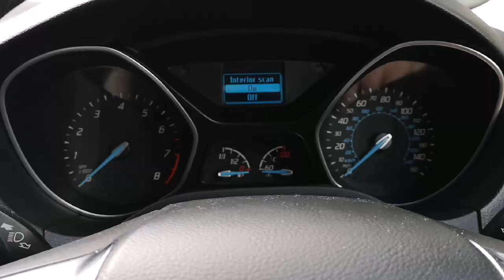Habit Formation in 2020 (Start achieving your fitness goals now!)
This is the first Mindset on the Move video! In this video you will learn the tips, trick & secrets of habit formation. How to form new habits, how to break bad habits and how consistency is way more important than a plan or set goal. (Topic by timestamp below)

In this video I go through the main things you need to keep in mind when trying to start you after photo journey. You need to decide what your goal will be (DIRECTION), fully change your beliefs about this habit and the kind of person you are (COMMIT), start with simple, actionable strategies than you can stick to for a short period of time (CONSISTENCY) and then just carry this consistency with as long as you need to reach your peak fitness goals (TIME).

All these things combined will guarantee your success, regardless of the specific goal you are chasing!

2:30- Make simple, actionable strategies
3:00- It takes time to form/break habits
3:37- Broad directional goals are more important/achievable than specific numeric goals (Ex. Weight Loss)
4:17- Focus on the system NOT the goals
4:40- Goals vs. Systems explained
5:00- Consistency of the system achieves goals, NOT effort
5:30- Improve by 1% per day
6:00- Not working on forming good habits is the same as actively forming bad habits
6:45- Average speed/effort is more important than max speed/effort for long term results
8:18- The difference between YOU and your favourite bodybuilder/fitness influencer
9:42- Master a habit first, reach the goal seconds- you CAN NOT fail if your goal isn’t too specific for your lifestyle
11:28- Habit changes have to be a deeper belief change, not just a surface change
12:46- Trick yourself into new habits
14:50- Habit formation leads to REAL results, regardless of your goals

🔔 MAY IS MENTAL HEALTH AWARENESS MONTH! 🔔

🚧SOCIAL MEDIA PAGES COMING SOON.

🎵 Joaklm Karud - Rock Angel
🎵 Huma-Huma – Not Too Crazy
🎵 Otis McDonald - Otis McMusic
🎵 Joaklm Karud - Lullaby